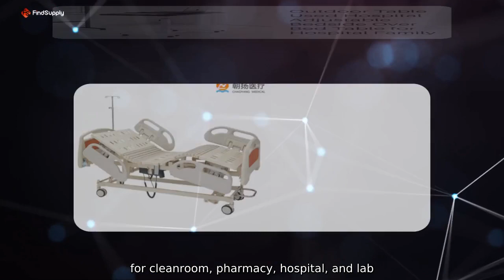Wholesale Hospital Adjustable Table - Top Manufacturer for Exporter Solutions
Wholesale Hospital Adjustable Table - Top Manufacturer for Exporter Solutions As a factory, we offer high-quality Prima HPL Hospital Doors for cleanroom, pharmacy, hospital, and lab environments. Our doors feature custom design and specification options to fit your unique needs.